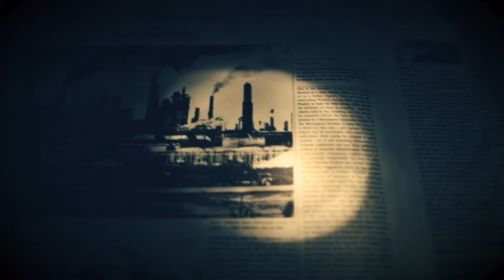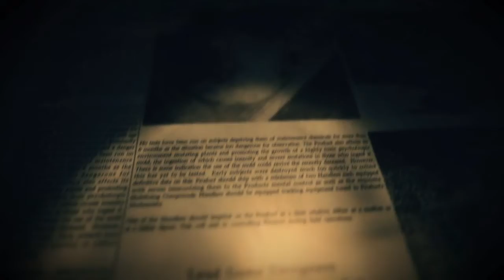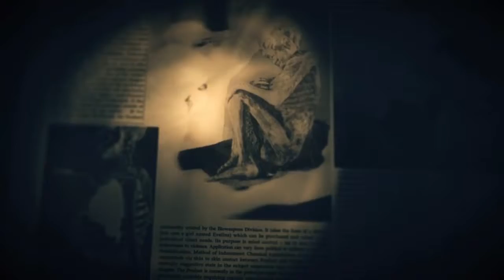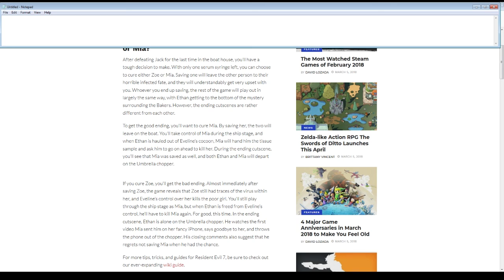Tobes Plays Resident Evil 7 Biohazard - "Old Friends" - EP23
Hey buddy!

Let's check out Resident Evil 7 Biohazard!

Welcome to my Resident Evil 7 Biohazard Let's Play! This walkthrough contains 1080p HD PC gameplay footage encoded down to 720p HD.

Resident Evil 7 Biohazard is developed by Capcom and published by Capcom.